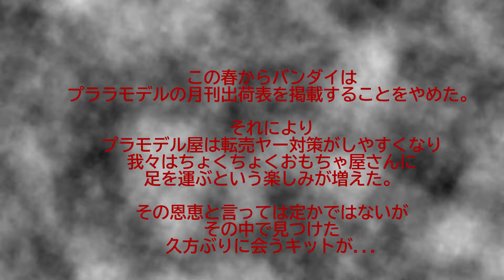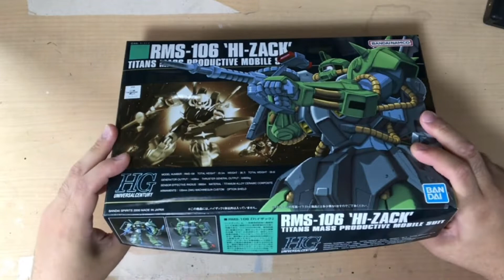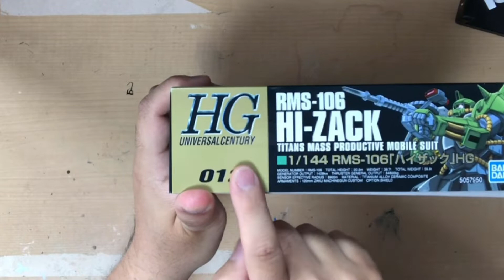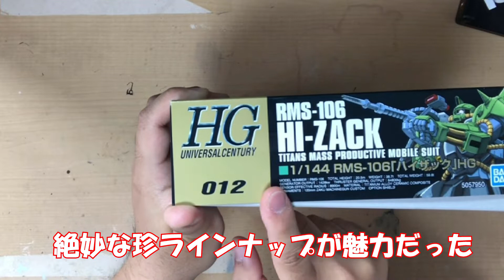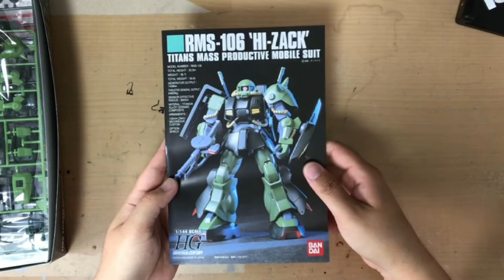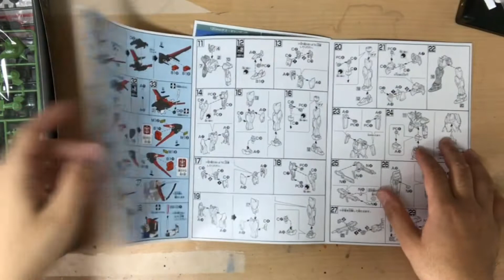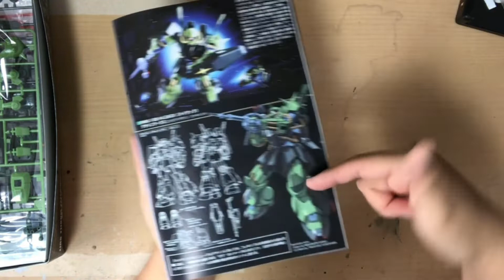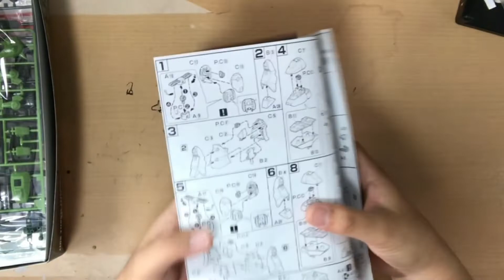【週末模型倶楽部】#41. HG ハイザック 製作① ~ キット紹介編【ガンプラ】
今回の週末模型倶楽部で作るプラモは『 HGUC ハイザック 』!!
2000年発売のバンダイ製キットです。
全４パートの第１パートの今回はキット紹介編です。

１．キット紹介編 (6/4(土)公開)
２．素組み編 (6/11(土)公開)
３．塗装・加工編 (6/18(土)公開)
４．完成編 (6/25(土)公開)

0:00 オープニングと雑談
4:27 中身チェック
5:47 説明書紹介 (☆推しポイント)
10:32 エンディング

[ オリジナル曲のダウンロード・サブスク配信情報 ]
・BARREL - ソロ楽曲
・THE GRIMBATS - BARRELによるホラーパンク/サイコビリーバンド
・SaberMonkey - 参加中の男女ボーカルメロコアバンド

[ Tシャツ・グッズ販売 ]
・Ｔシャツトリニティ

Hello all overseas ! Do you enjoy of your hobby life ?
I play with plastic models and figures in this channel.
Today, let's build up GUNPLA - High Grade Hizack. (1/4)
Check my other video. Thank you.

ー
イラスト協力【りーさんさん】
(skebにてイラスト依頼募集中)